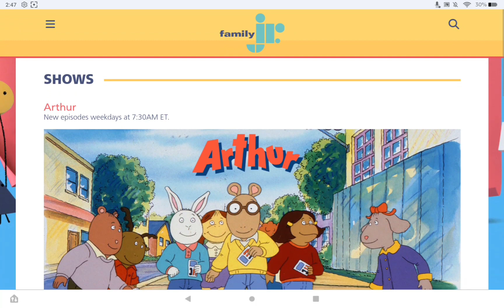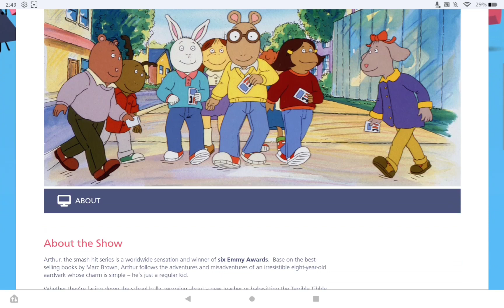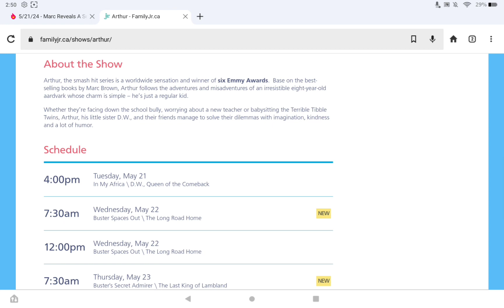Arthur is now on Family Jr.?!!!!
Ok, this is kinda surprising! Then again, it could just air the Cinar/Cookie Jar era of Arthur, but still!